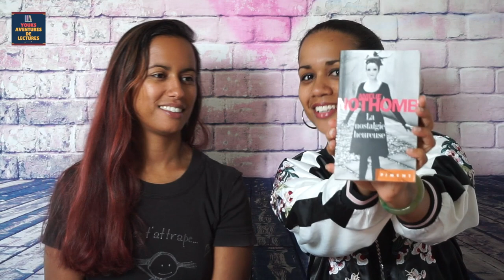Portrait de lecteur #1 I Mon JAPON à Moi I BOOKTUBE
❤Portrait de lecteur - Mon JAPON à Moi❤  ▼▼ plus d'infos ici ▼▼

Coucou les aventuriers de la lectures, dans cette vidéo, avec ma sœur de la chaine Mon japon à moi, nous vous faisons un PORTRAIT DE LECTEUR. Le principe: elle doit répondre à mes questions sur le thème de la lecture et notamment de son rapport à la lecture.

J'espère que cette vidéo vous plaira. Donnez-moi vos avis en commentaire.

Amusez-vous bien.

A bientôt.

Bisous ❤

Les questions:
Quel est ton livre préféré?
Quel est ton auteur préféré?
Quel est le dernier livre que tu as lu?
Si tu devais écrire un livre, quel serait son titre?
Su tu devais écrire un livre sur toi, quel serait son titre?
Quel est ton personnage de livre préféré?
Cite un livre que tu rêves d'avoir.
Quel est le livre de ta bibliothèque dont tu es le plus fière?
Quel est le livre de ta bibliothèque dont tu as le plus honte?
En 3 mots, décrit les genre de lecteur que tu es.

Facebook: Youks Aventures de Lectures